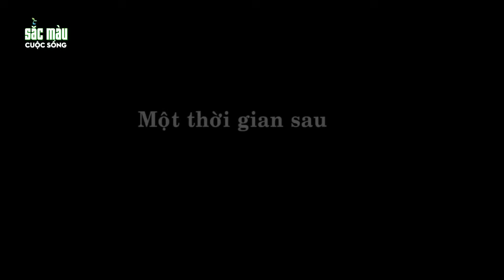ĐÁNH THẰNG TRỘM GÀ - PHIM HOẠT HÌNH HAY - TRUYỆN CỔ TÍCH - PHIM HOẠT HÌNH - SẮC MÀU CUỘC SỐNG